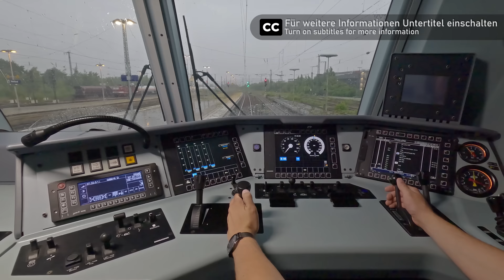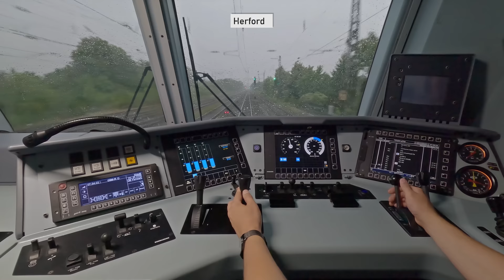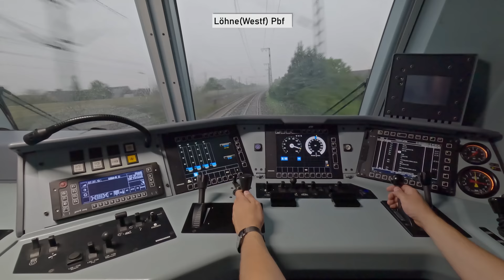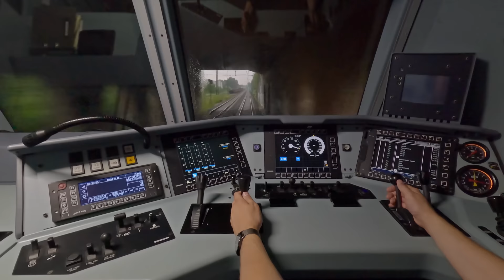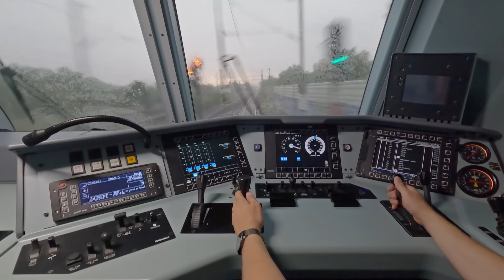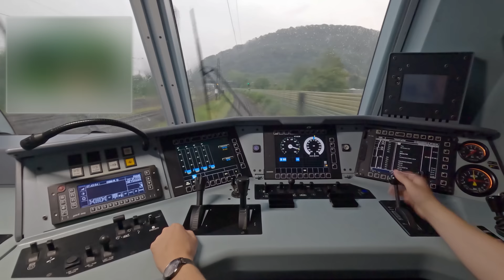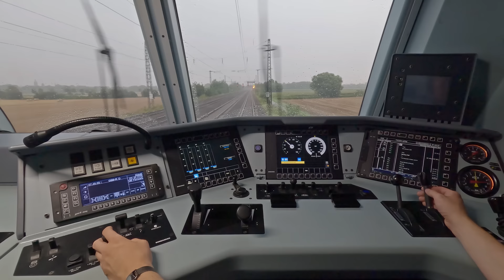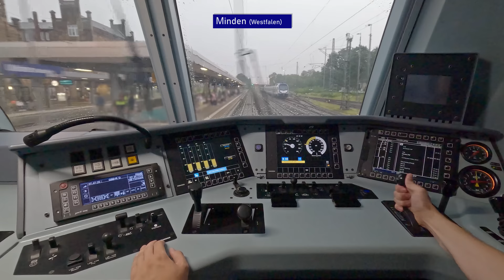Fliegende Überholung | IC 2445 Herford - Minden(Westf) | Führerstandsmitfahrt | BR 146.5 | 4K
Für weitere Informationen Untertitel einschalten!

Führerstandsmitfahrt in einer Lok der Baureihe 146.5 mit InterCity 2.

Als InterCity 2445 geht es im anhaltenden Regen von Herford nach Minden in Westfalen. So langsam lässt das Unwetter nach und der Himmel wird heller.
Haben wir uns im vorherigen Video ein Wettrennen mit einem Güterzug geliefert, der zum Ende hin sogar in Führung gegangen ist, heißt es nun, die Verfolgung aufnehmen und den Güterzug wieder einzuholen.

*Die Kamera wurde vor der Fahrt eingeschaltet und während der Fahrt nicht bedient*
*Die La befindet sich aufgeschlagen außerhalb des Sichtbereiches der Kamera*

*Anfertigung zum jeweiligen Zeitpunkt genehmigt durch:*
Deutsche Bahn AG
Film-/Fotovorhaben
(Gestattung Nr. 4594)

*Fachlich geprüft und freigegeben durch:*
DB Fernverkehr AG
P.FBT 3

Weitere Einblicke in den Alltag eines Triebfahrzeugführers der DB Fernverkehr AG gibt es auf meinem Instagram-Channel:

00:00 Intro
00:32 Herford
02:35 Herford - Löhne(Westf)
04:28 Löhne(Westf)
06:12 Löhne(Westf) - Bad Oeynhausen
07:30 Bad Oeynhausen
08:34 Bad Oeynhausen - Porta Westfalica
10:10 Porta Westfalica
10:16 Porta Westfalica - Minden(Westf)
12:04 Minden(Westf)
13:51 Outro